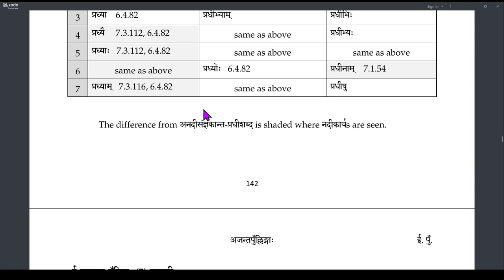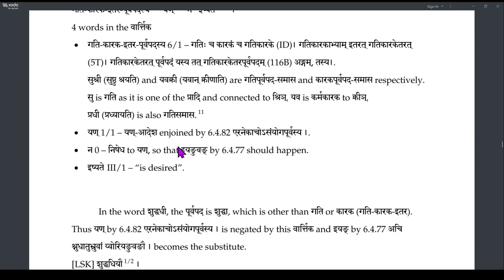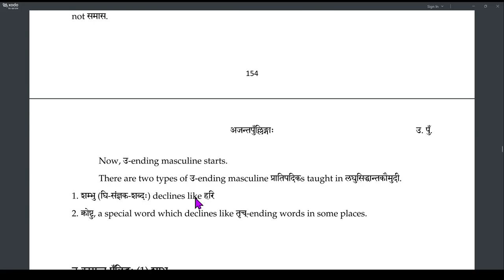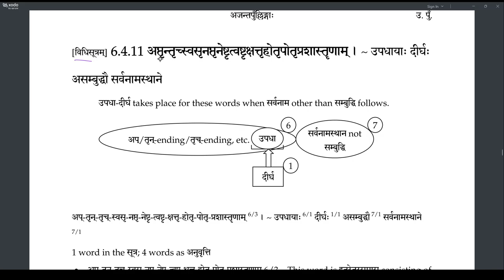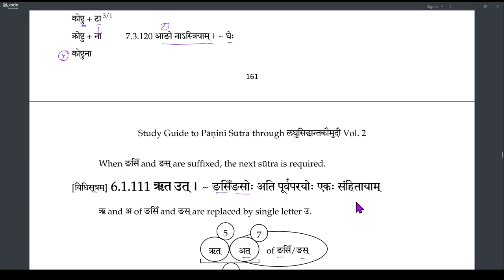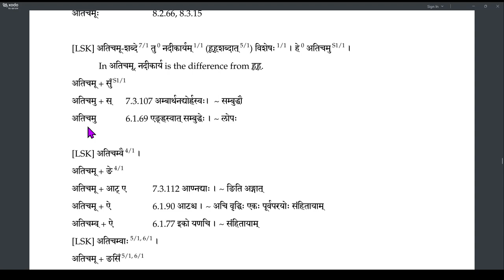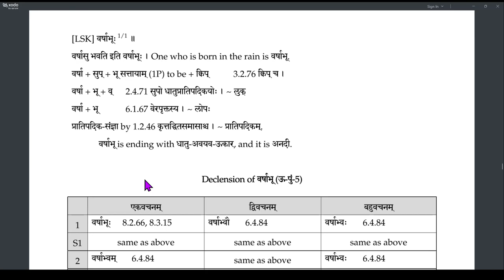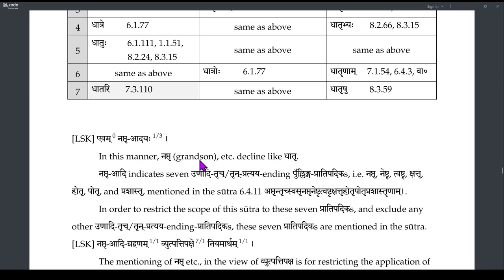Laghu recap 13 AjantaPullinga (202-212)